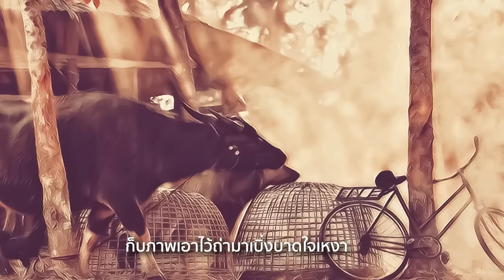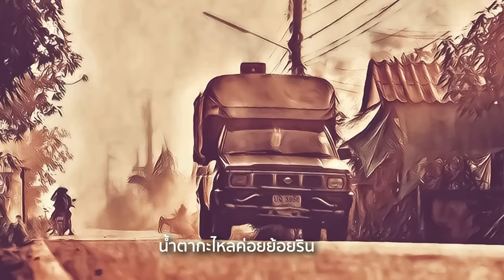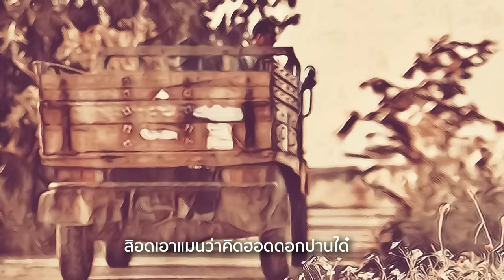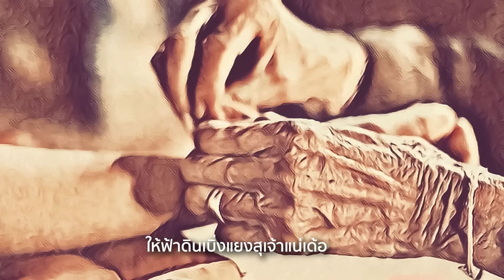ลาถิ่น - ดุ่ย เชียงรัมย์ [OFFICIAL AUDIO LYRIC]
เพลง ลาถิ่น
ศิลปิน : ดุ่ย เชียงรัมย์
คำร้อง/ทำนอง : ดุ่ย เชียงรัมย์
เรียบเรียงดนตรี : ดุ่ย เชียงรัมย์
ขอบคุณภาพบางส่วนจากอาจารย์โชค สวรรค์นา

เนื้อเพลง ลาถิ่น
เวลากะจั่นจ้อหม่อเข้า
สิได้เตรียมของฟ่าวเดิมทางไกล
ความสุขยังอบอุ่นอยู่ในใจ
เก็บภาพเอาไว้ถ่ามาเบิ่งบาดใจเหงา

ชีวิตคนจนที่แรมรอน
ต้องจากถิ่นนาดอนบ้านเฮา
หอบแฮงกายเอาไปรับจ้างเขา
พอได้ส่งค่ากับข้าวผู้ทางบ้าน

อีกบ่นานสิโค้งอ่วยคือมา
มื่อสงกรานต์ ออกพรรษา ปีใหม่
สิอดเอาแมนว่าคิดฮอดดอกปานใด๋
สิท่องคำข่มใจไว้สาก่อน

ลาแล้วเด้อบ้านเฮา
ลาผู้เฒ่าพ่อแม่อาวอา
ตะเว็นแดงกะส่องแสงสอดมา
น้ำตากะไหลค่อยย้อยริน

แม่ใหญ่ย่าเฒ่ามาเฝ้าคอย
ถ่าส่งทางหลานน้อยสิไกลถิ่น
แฮงใจบ่เคยหายเหือดสิ้น
ให้ฟ้าดินเบิ่งแยงสุเจ้าแน่เด้อ

📲 โหลดเสียงเรียกเข้า/เสียงรอสาย ในไลน์ ที่ไลน์เมโลดี้

ติดตามเป็นกำลังใจให้เราได้ที่ ▼